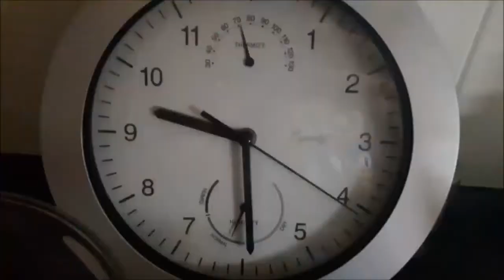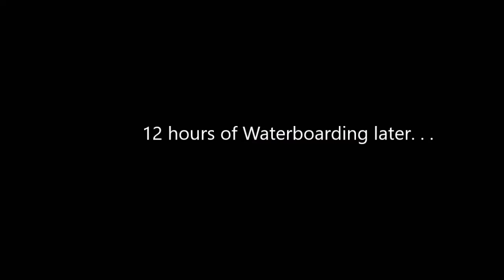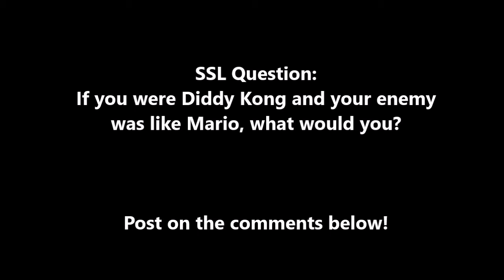SSL Movie: The Pastime Payback!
In 1982, Mario's father tortured Donkey Kong's Father: "Cranky" and Donkey Kong Junior too but now Diddy Kong is back for revenge!
It gets insane and stupidly hilarious!
Diddy Kong thought Mario in the present did the crime.

[Here's the link in the 1982 Donkey Kong's Father getting attacked, DK Junior saving him and Mario's dad death]: "